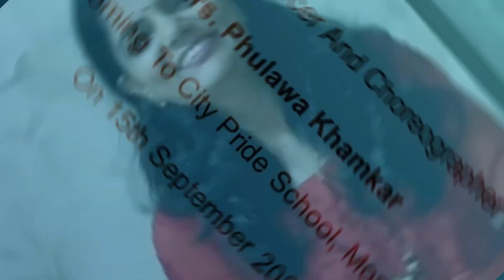Kalamanch Dance Event Trailer 2022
This Is the Trailer for the Dance Event For Kalamanch 2022, Presented By City Pride School.
The Event Will Be Held On September 15, 2022 At 11:00 AM IST at the Auditorium Of City Pride School, Moshi.
The Chief Guest For This Event Is The Renowned Choreographer And Dancer Mrs. Phulawa Khamkar.